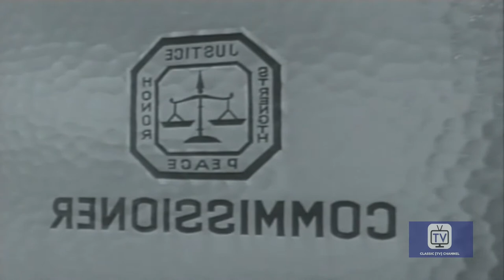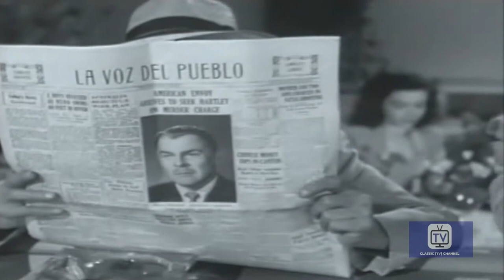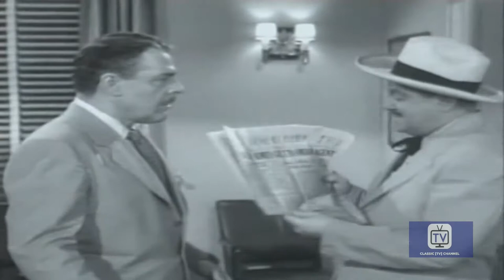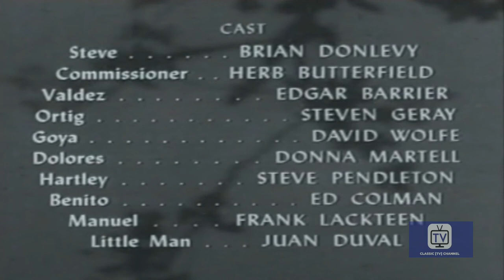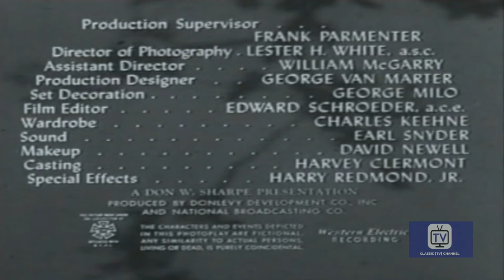Dangerous Assignment | Season 1 | Episode 15 | Sunflower Seed Story | Brian Donlevy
In a small country in South America the leader of the minority party is killed three days before the election. A US citizen, living in the country, is accused of the murder. The US government thinks this is just a frame, made up to put the majority party and their ally, USA, in an unfavourable light, thus rising the chances for the minority party to win the election. US special agent Steve Mitchell is sent down there to find out how it is. .
"The Commissioner" sent US special agent Steve Mitchell to exotic locales where he encounters adventure and international intrigue, all played out using extreme violence.

Directed by Bill Karn
Starring Brian Donlevy, Herb Butterfield, Lyle Talbot

Cast
Brian Donlevy as Steve Mitchell
Herb Butterfield as Commissioner
Lyle Talbot as George
Jan Arvan as Dr. Avila